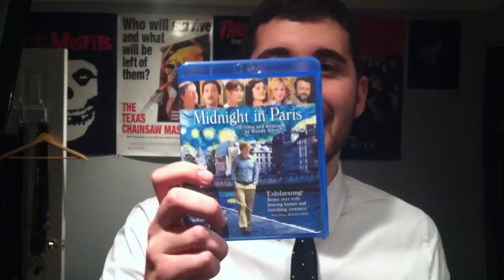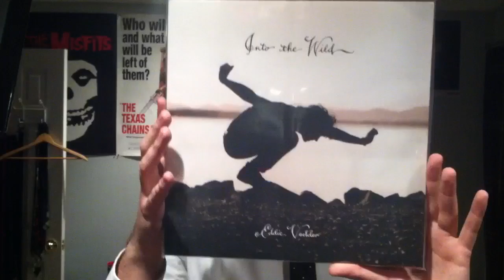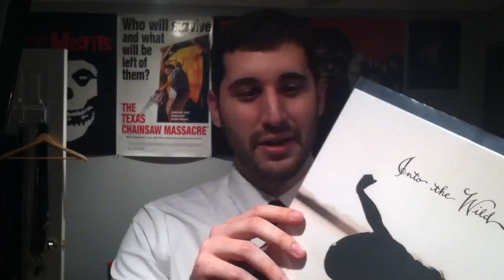Upgrade & Save Blu ray Update #1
Hostel / Hostel II
LA Confidential
The Departed
Bellflower